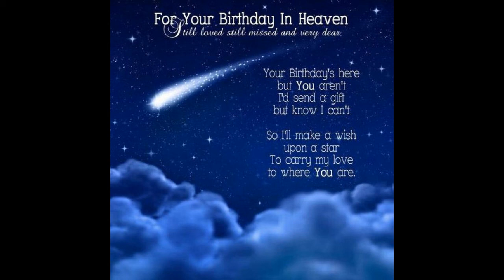Happy Birthday Bestie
♥♥♥Happy Birthday up in heaven, to my bestie Stephanie. Missing you always and forever♥♥♥